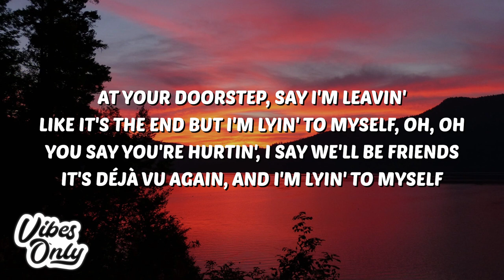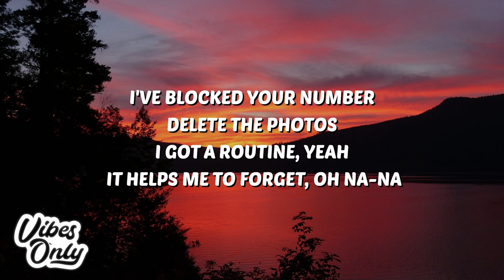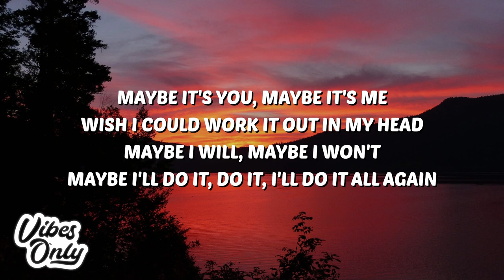Cheat Codes - Do It All Over ft. Marc E. Bassy (Lyrics)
Cheat Codes Do It All Over Marc E. Bassy Lyrics